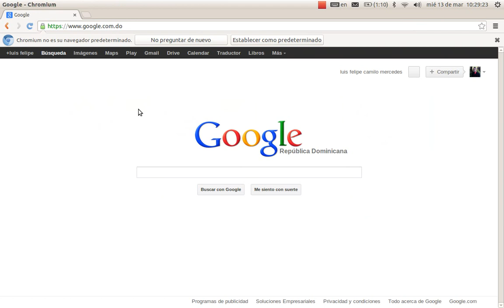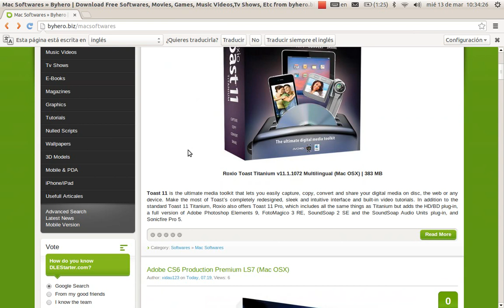BYHERO Pagina Para Todo Tipo De Aplicaciones Programa,Musica, juegos,graficos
aqui el link de la pagina

esta pagina trae mas cosas qeu la que puse el el titulo del video